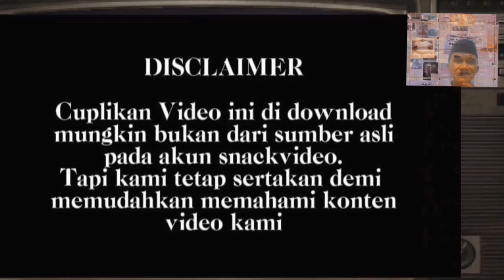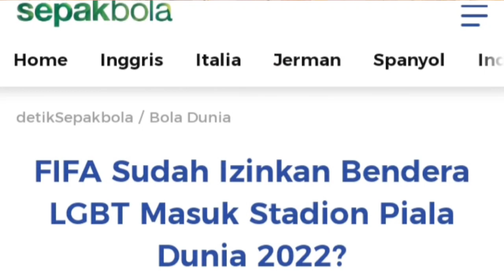Sukses Kampanye LGBT di Barat Tak Boleh Terjadi Di Indonesia |MERESPON KEKECEWAAN PENDETA MELL ATOKH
kampanye lgbt sukses di barat membuat pendeta mell atock kecewa. pendeta liberal di negara barat sudah memberkati pernikahan sejenis dengan alasan HAM. Karena itu sang pendeta bersyukur hidup di indonesia yang mayoritas beragama Islam.

bahaya kampanye lgbt atas dalih HAM tetap harus di lawan. ikuti ulasannya